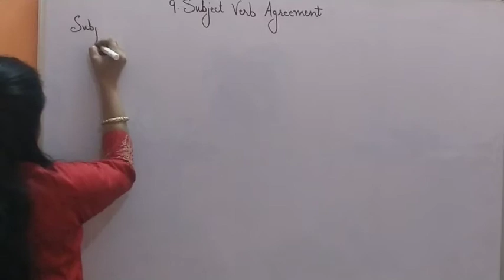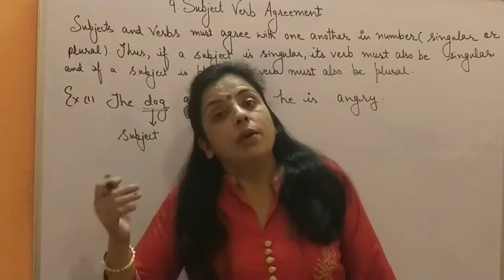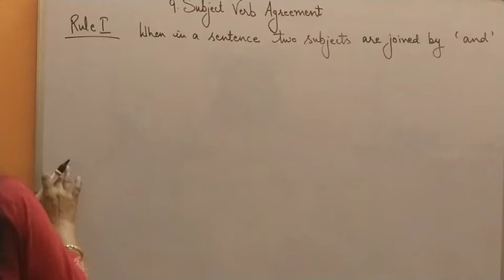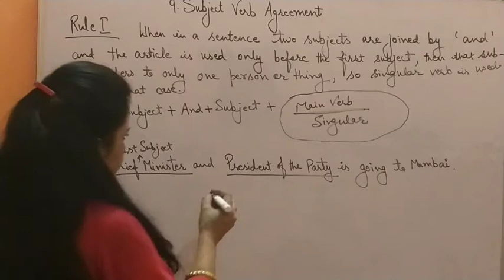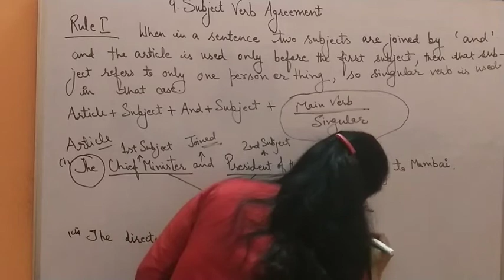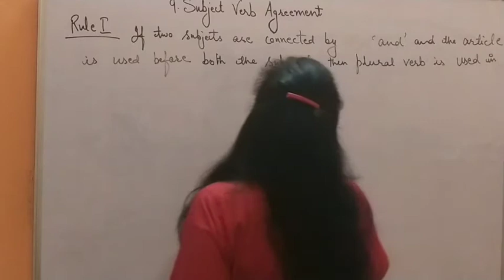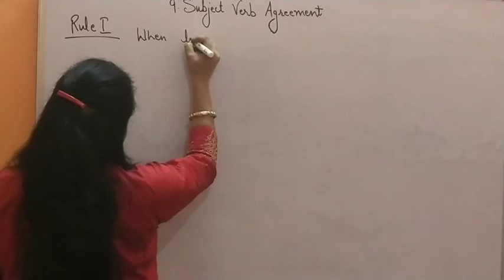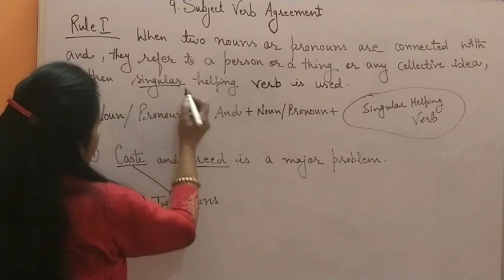Subject - Verb Agreement || Plinth to Paramount || ROAD TO SUCCESS